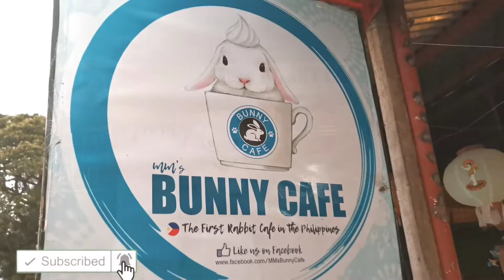MM's BUNNY CAFE (THE FIRST RABBIT CAFE IN THE PHILIPPINES)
The first and only Rabbit Cafe in the Philippines.